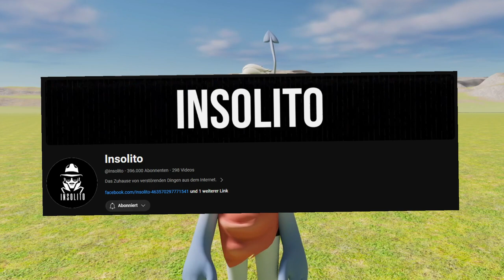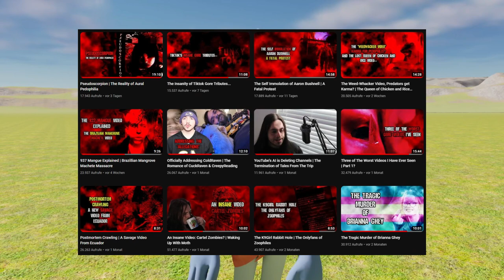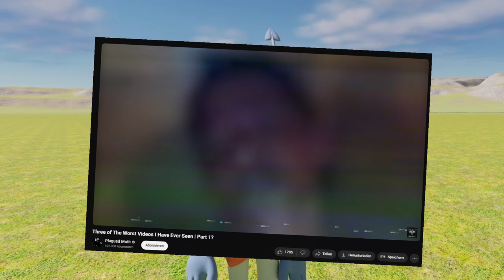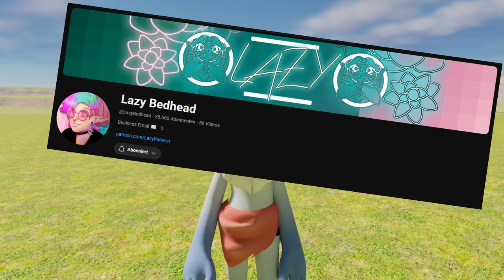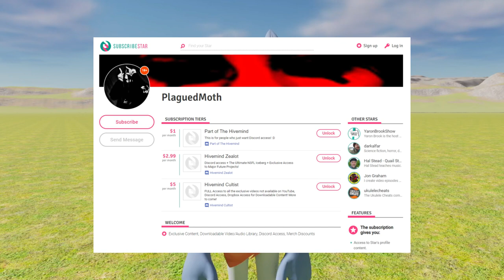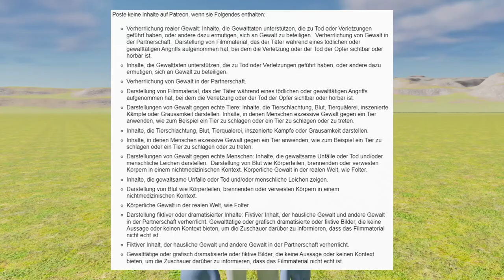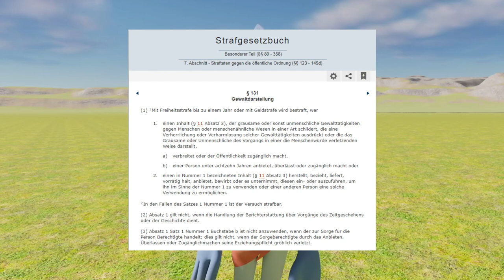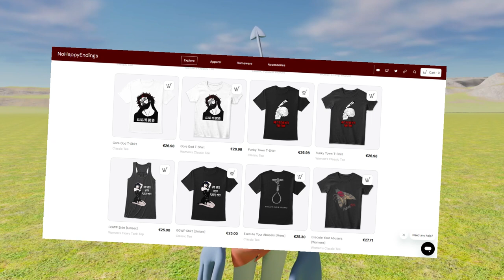Der SCHLIMMSTE (eng) Youtuber zeigt seinen Zuschauen BRUTALE Videos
Der YouTuber "Plagued Moth" zeigt seinen Zuschauern brutale Videos. Diese Horror-Videos zeigen optisch minimal  zensierte, grauenhafte Taten mit der originalen Audioaufnahme dabei. Er soll auch angeblich die unzensierten Videos über verschiedene Seiten (u.a. Discord) verkaufen.